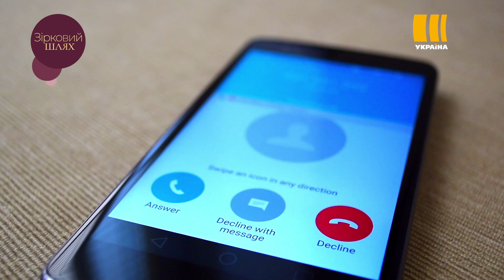На «площі зірок» засяяла Тіна Кароль | Зірковий шлях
Відкриття зірки співачки було приурочено до виходу нового альбому «Найти своих» Попри те, що Кароль вже 15 років на сцені, вона й досі ще не звикла до нагород.